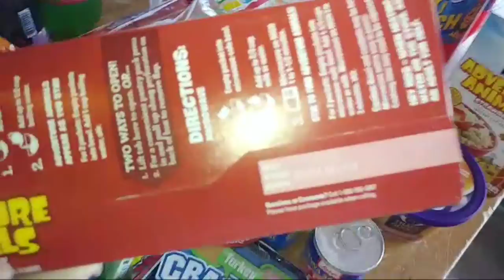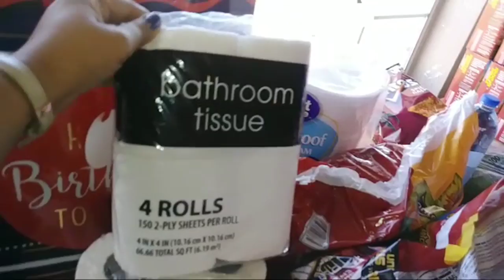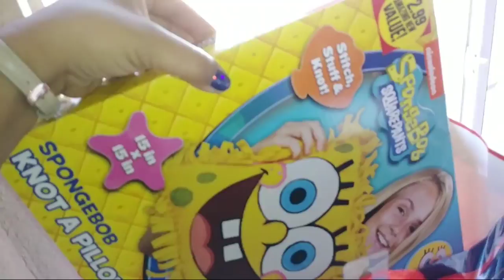99 Cents Store/ Walmart Haul :)